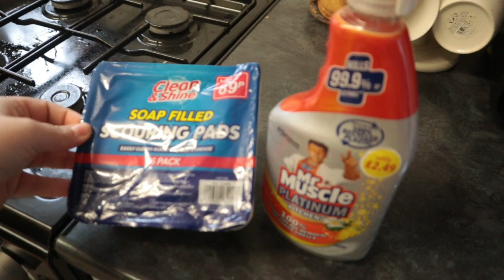Vlog cu energie zero, dar motivational, curatenie in living, curat aragazul si cuptorul, povestim...